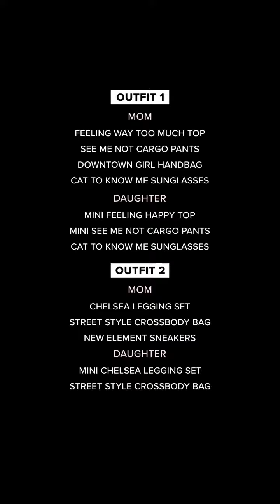“@NovaKIDS Mother daughter goals have never been easier to achieve 👩‍👧 Get your little ones stun